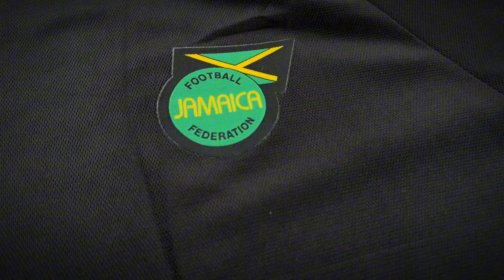Camisa da Jamaica - Especial 24/25 #85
Quer começar a revender camisas de times ?
Você pode está pegando as camisas tailandesas 1.1 e começar o seu negócio lucrando muito, saiba mais no link a baixo!

Vou está trazendo no canal pra vocês as novidades das camisas de times brasileiros e europeus!

Loja - Styloboleiro